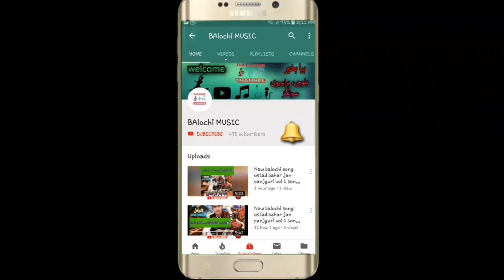NOOR HAYAT VOL 32 SONG 7 || new viral balochi brahvi songs 2019 || دچہ شام ہڑاڑے تمے